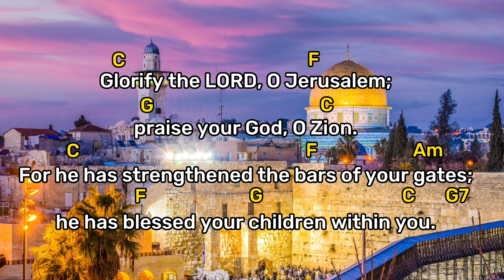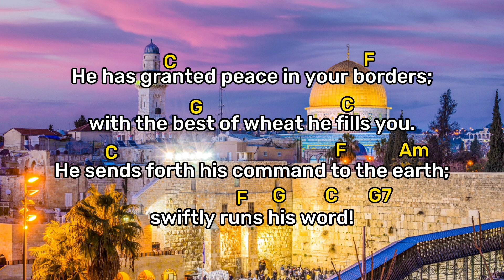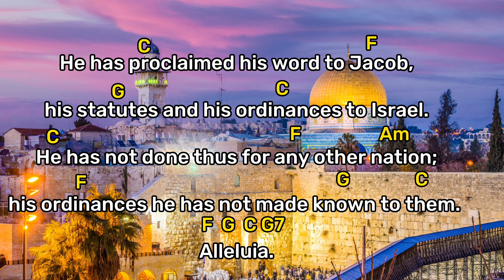Responsorial Psalm -Praise the Lord, Jerusalem./Solemnity of the Body and Blood of Christ